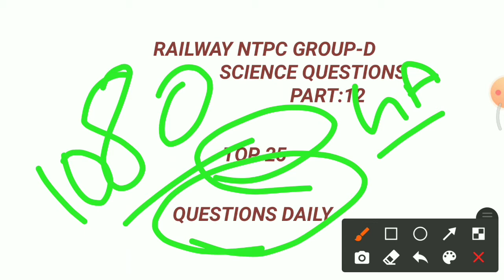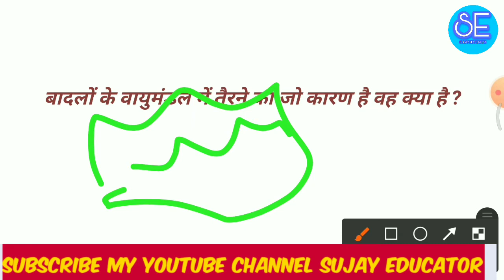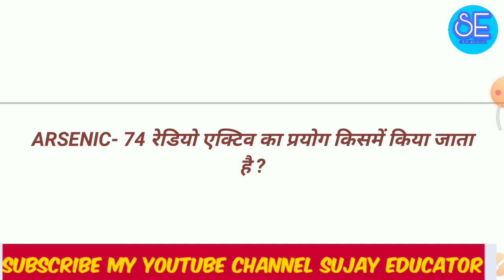SCIENCE / GS IMPORTANT QUESTIONS FOR NTPC/GROUP-D TOP 25 GS QUESTIONS DAILY 10 AM EVERYDAY PART:-12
JOIN TELEGRAM GROUP GK:-
SUJAY EDUCATOR OFFICIAL
For exams

Sujaykumar855